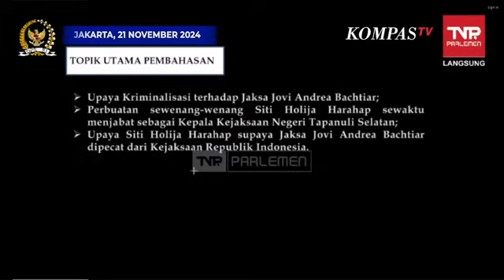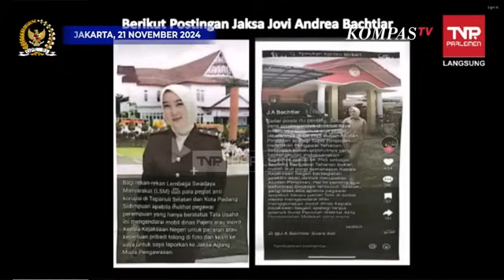Penjelasan Jaksa Jovi di Depan Komisi III DPR RI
KOMPAS.TV-FULL Penjelasan Jaksa Jovi Andrea Bachtiar hingga Ucapkan Sumpah di Depan Komisi III DPR RI